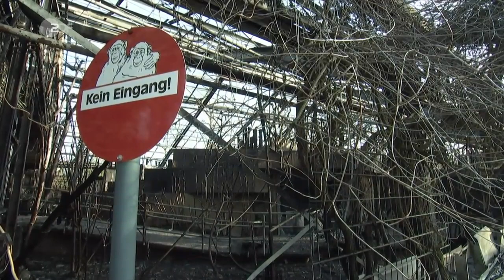Krefeld Ursache für Brand im Affenhaus 02.01.2020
Nach dem Brand im Affenhaus des Krefelder Zoos vermutet die Polizei die Ursache gefunden zu haben – sogenannte Himmelslaternen. Drei Frauen sollen mit den Lampions das Feuer unabsichtlich ausgelöst haben.